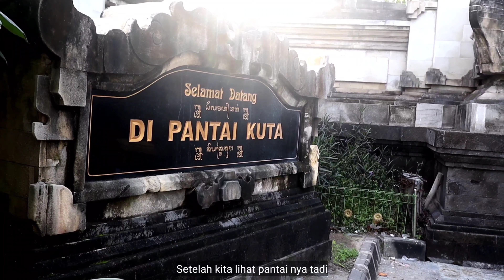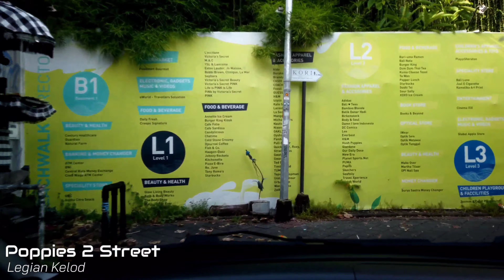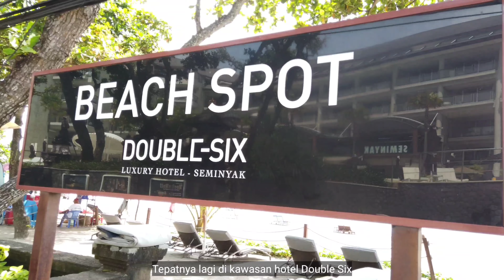Bali Update | Kuta, Legian, Seminyak Latest Update | Bali Today | Bali Now | Bali Terkini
This is the latest update from Bali in first week of February

We start our trip from Dewa Ruci Intersection at Ngurah Rai - Bay Pass heading to Legian Kelod Street - Pantai Kuta Street - Poppies 2 Street - Legian Kaja Street - Arjuna Street (road to Double Six Hotel area)

Seminyak seem like much busier than Kuta,
limitations of activities (Business Hours) No later than 8 pm is still apply until further notice